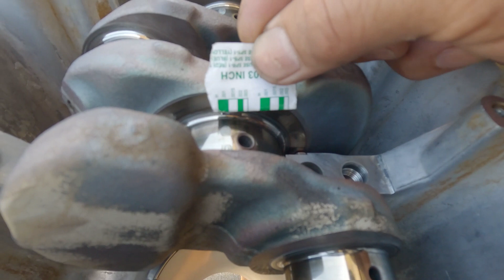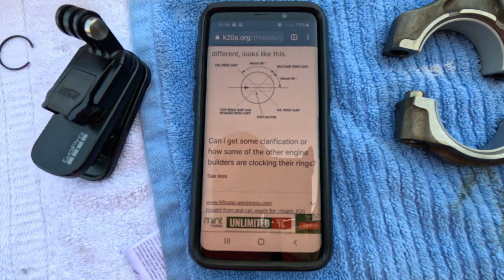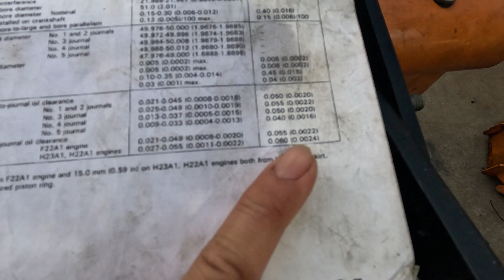G23vtec crank and rods oil clearances measurement using Plastigauge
Damaged K series piston got replaced and checking G23 crankshaft and rods oil clearances using Plastigauge.